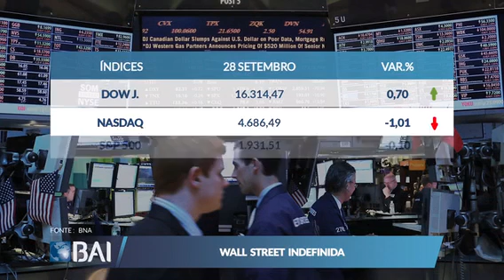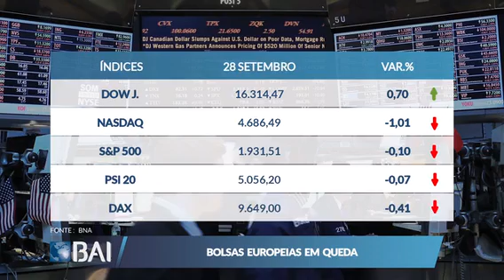Mercados ao Minuto BAI: 28 de Setembro de 2015 (Banco BAI)